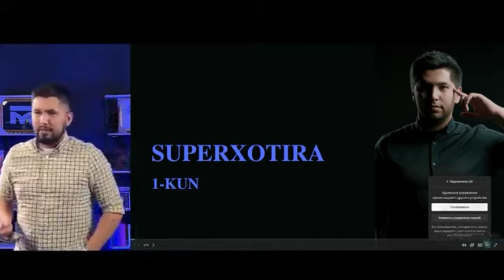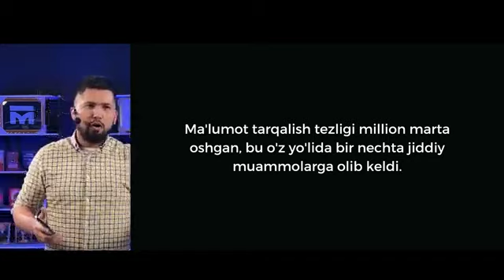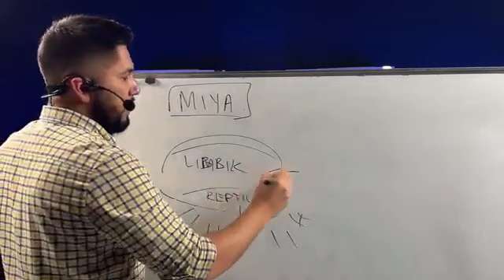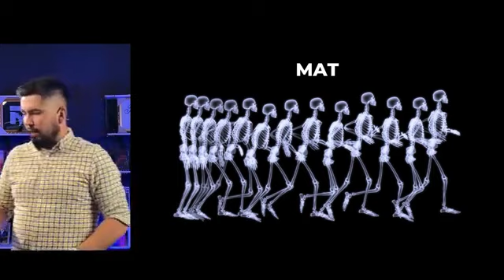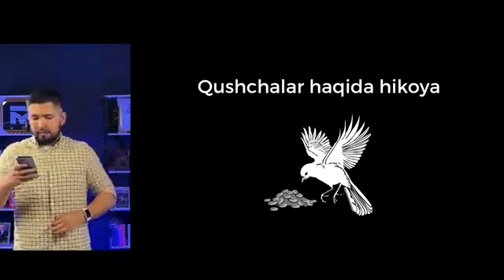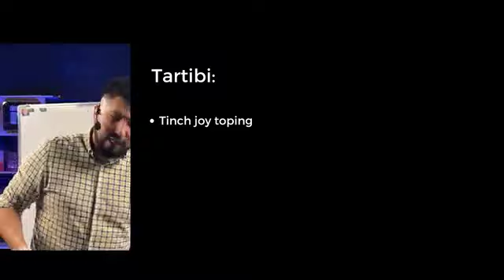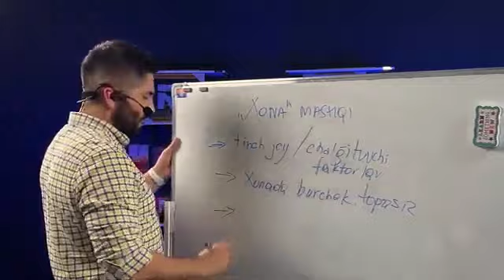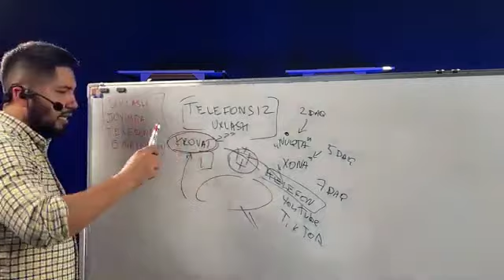1 Super xotira | Eslab qolish sirlari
Bu darslik orqali inson miyasini asosiy omillarini bilib olasiz.
Esizda bo'lsin bu videoda sizlarga mashiq bajarmasangiz natijaga erisholmaysiz!